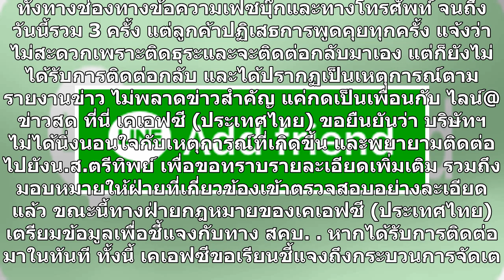เคเอฟซี ยืนยันไม่ได้นิ่งนอนใจ ติดต่อลูกค้ารวม 3 ครั้ง แต่ลูกค้าปฏิเสธการพูดคุย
เคเอฟซี ยืนยันไม่ได้นิ่งนอนใจ ติดต่อลูกค้ารวม3ครั้ง แต่ลูกค้าปฏิเสธการพูดคุย เคเอฟซี  /  สืบเนื่องจากกรณีสื่อสังคมออนไลน์ให้ความสนใจข่าวพบเส้นขนใน ไก่ทอดเคเอฟซี ที่สั่งผ่านช่องทาง Delivery ไปรับประทานที่บ้าน และเผยแพร่เรื่องดังกล่าวในเฟซบุ๊กส่วนตัว เมื่อวันที่ 26 มิ.ย.ที่ผ่านมา และช่วงบ่ายวันนี้ (27...